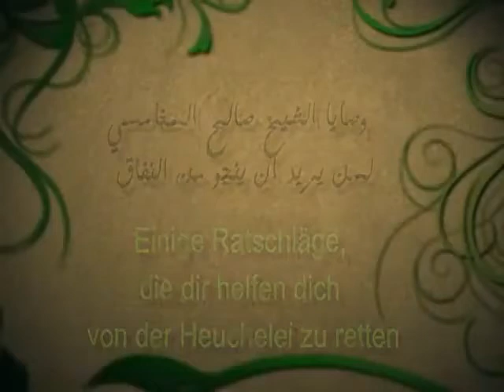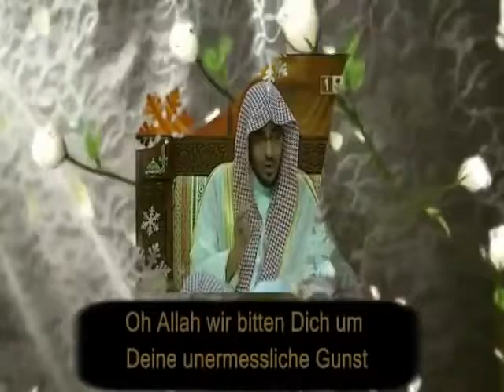Sheikh Saleh bin Awad Al Mughamisy - Heuchelel